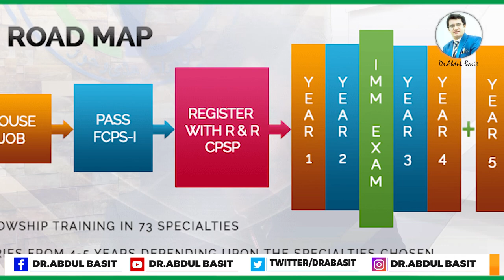ڈاکٹر کا سب سے بڑا دشمن ڈاکٹر ہے | ڈاکٹر عبدالباسط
ڈاکٹر کا سب سے بڑا دشمن ڈاکٹر ہے۔

جونئیر ڈاکٹرز سٹریس سے کیسے بچ سکتے ہیں ؟
لاہور میں لیڈی ڈاکٹر کی پراسرار موت ۔۔
ڈاکٹر عبدالباسط کی ڈاکٹرز سے ایک دردمندانہ اپیل
How to manage stress and depression in Young Doctors | Dr.Abdul Basit